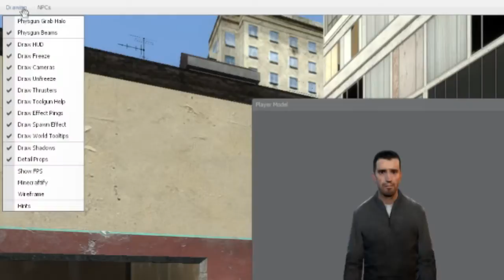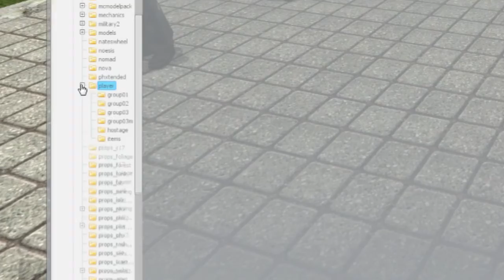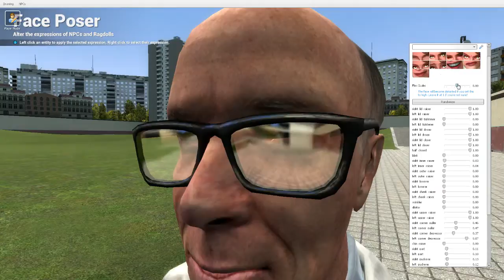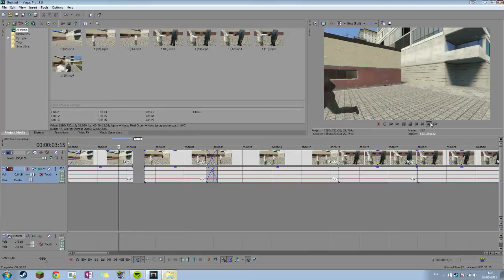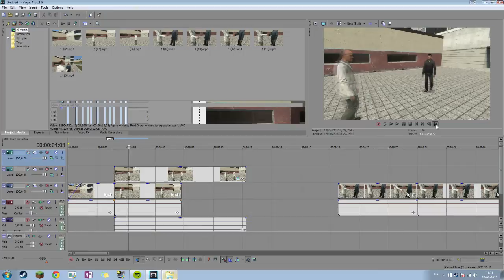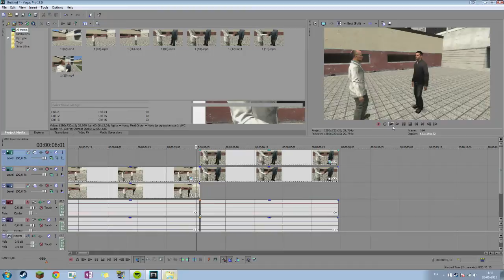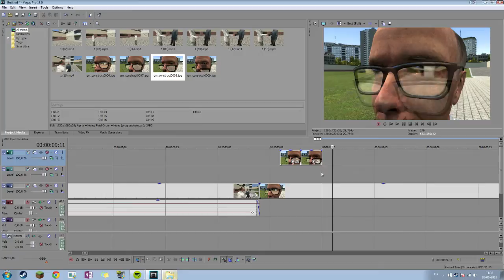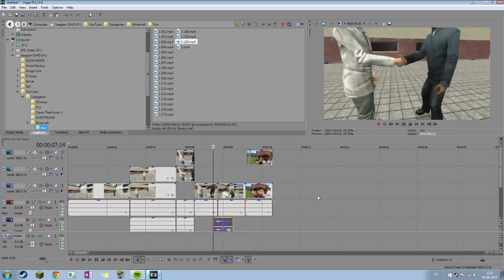Garrys Mod FILM (request) | Optagelse og redigering af film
I denne video viser jeg hvordan man laver en dialogscene, og hvordan man kan lave film med flere personer, selvom man kun er én spiller.

Du skal bruge:
-Garry's Mod
-Et optagelsesprogram (jeg bruger OBS)
-Et program der kan "maske" (eksempelvis Sony Vegas og Adobe AE)
-En masse tid!